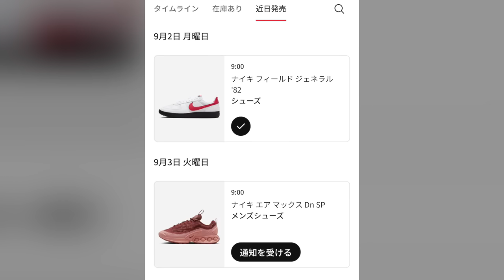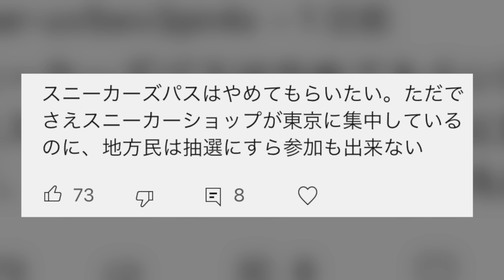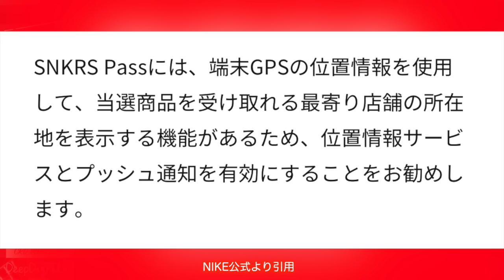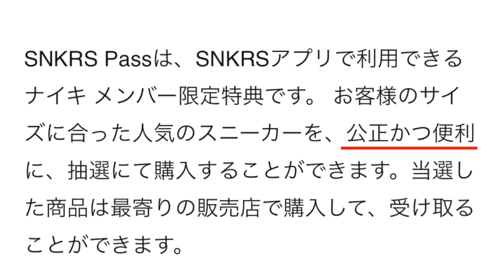なんでナイキSNKRSの"スニパス"は東京ばっかり？地方民は不満の声。東京中心の理由を解説・考察します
2007年から活動開始。自身の全ての曲の

2020年6月よりYouTubeにてVLOGを開始。